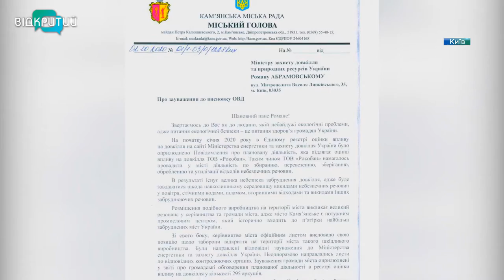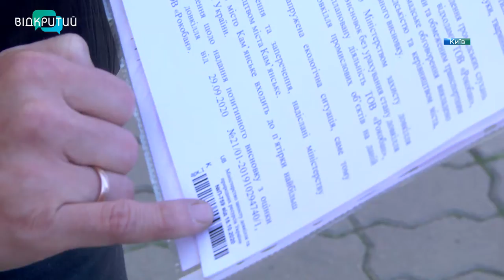Страйк кам'янчан у Києві: мешканці проти небезпечного підприємства на території міста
Небезпечні відходи  до Києва довели. Мешканці Кам’янського провели страйк під стінами Міністерства захисту довкілля та природних ресурсів України. А все через дозвіл, який відомство видало підприємству «Рокобан». Воно  планує збирати, перевозити, зберігати, обробляти та утилізувати небезпечні відходи. І не в столиці, де зареєстроване підприємство. А на території Кам’янського. Місцеві категорично проти.